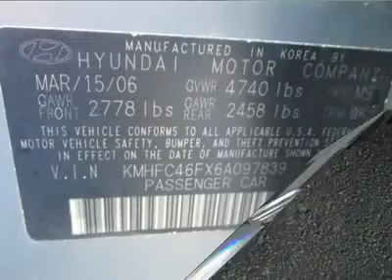2006 HYUNDAI AZERA Council Bluffs, IA 40868B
2006 HYUNDAI AZERA Council Bluffs, IA
Stock

Our '06 Azera full-size sedan is truly a remarkable car. The powertrain is state of the art. The 3.8-liter V6 engine features variable valve timing for low emissions and a broad power curve, while the five-speed automatic gives the driver the option of shifting semi-manually, all very competitive with Lexus, Infiniti,, and Acura. Take off the Hyundai badge, and it'll pass as family to any one of those Pacific Rim nameplates. Inside, fit and finish set the standard for the marque, with quality materials and assembly. There's a quiet elegance in the simplicity of the instruments, usability of the controls, and sleekness of design. What isn't readily visible received the same attention as what is, with hardware studiously hidden away and storage bins fully finished. Our upscale Limited model includes over 55 features and options...settle back and enjoy. At a more practical level, our Azera equals or betters the competition in standard equipment, with special emphasis on safety. Eight airbags are standard, as are electronic stability control, traction control, antilock brakes with electronic brake-force distribution and active front seat head restraints. In de&lt;